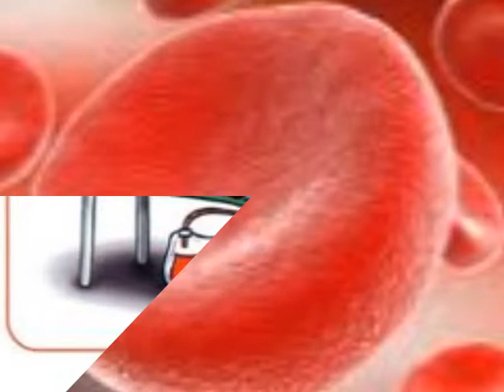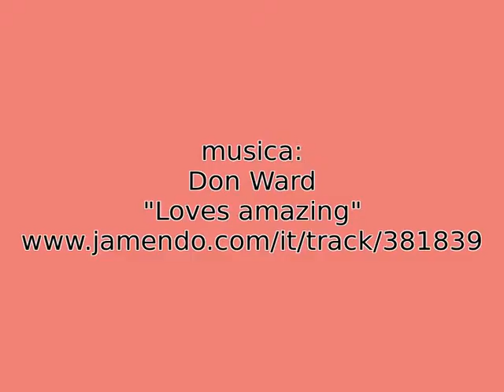giornata mondiale 2012 del donatore di sangue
14 giugno 2012 - giornata mondiale del donatore di sangue! Questo mio piccolo contributo per ribadire che chi dona sangue, con un impegno veramente minimo, dona vita!!!